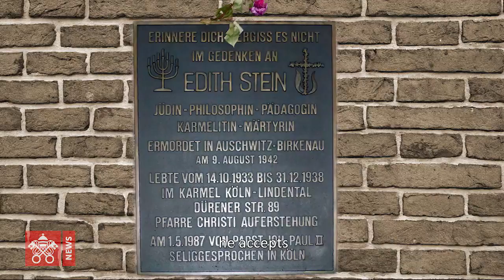Edith Stein, a woman of dialogue and hope